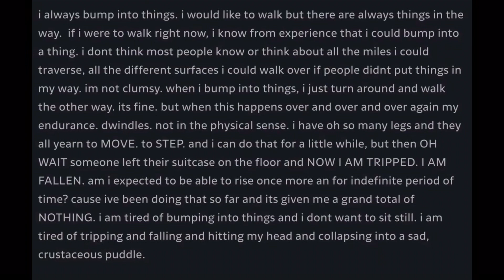i always bump into things (rant)